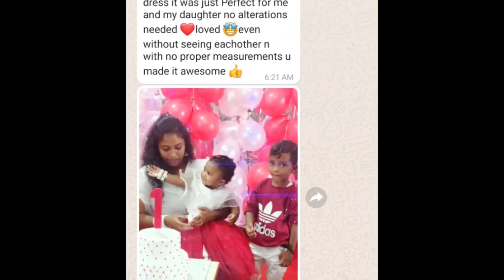AMEZING DESIGNS||OFFER PRICE||DONT MISS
rjyammai longfrocks familyoutfits reasonableprices boutique AMEZING DESIGNS||OFFER PRICE||DONT MISS||PING US TO GET OFFER
HI..!
THIS IS SUNITHA FROM RAJAHMUNDRY
WE HAVE AN OFFLINE AS WELL AS ONLINE BUSINESS
CUSTOMISATION IS OUR SPECIALITY
READYMADE BRANDED WEAR ALSO AVAILABLE
PLEASE CHECK THE PREVIOUS VIDEOS TO KNOW OUR WORKS
**FLORAL FROCK ACTUAL PRICE IS 2000 YOULL GET AN OFFER IF ORDER IN THIS WEEK
**WHITE AND RED DRESSES MOM AND DAUGHTER COMBO OR SINGLE BABY FROCK OR ADULT FROCK ACTUAL COMBO PROCE IS 6000 YOULL GET AN OFFER IF ORDER IN THIS WEEK
**BABY RUFFLE FROCKE AVAILABLE IN ALL COLOURS N ALSO FOR ADULTS...BABY FROCK IS 3000 UPTO 5 YEARS PING ME TO GET AN OFFER
** WHITE FROCK IS ALSO AVAILABLE IN ALL COLOURS ..STARTS FROM 2500 COST WILL VARY

@@@PLEASE CHECK AN INSTAGRAM TO GET THE CLEAR VIDEO IF DRESSES
ID - saanvicreations_fashion

music used in the video is belongs to NON COPYRIGHT MUSIC SITE
FOR UA LOVE AND SUPPORT